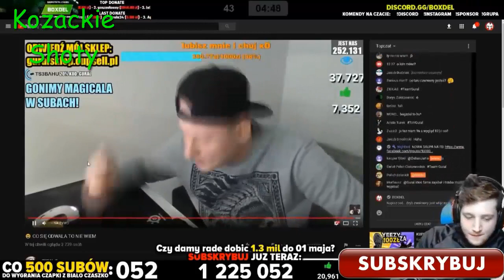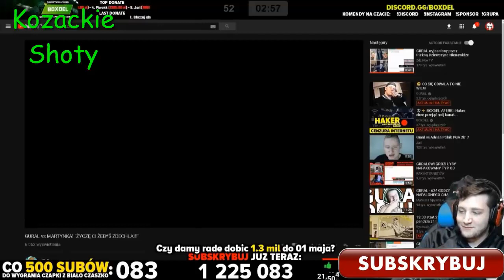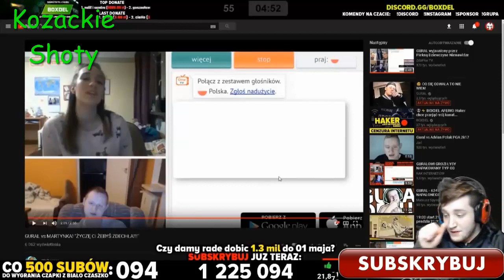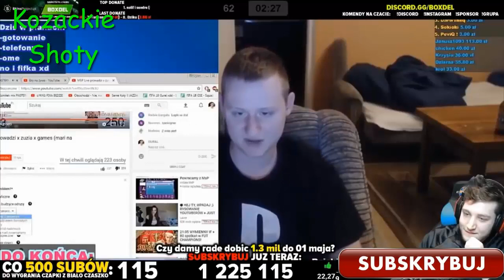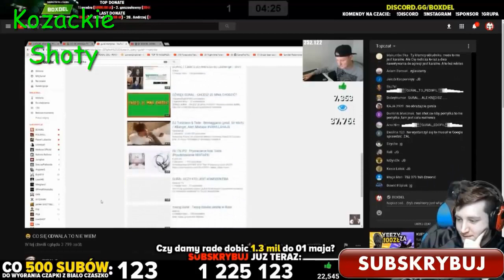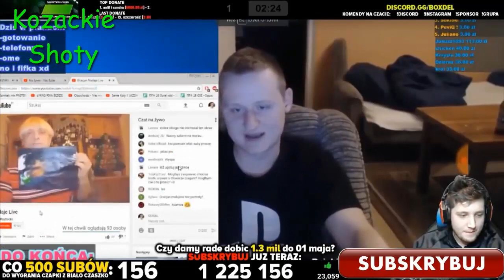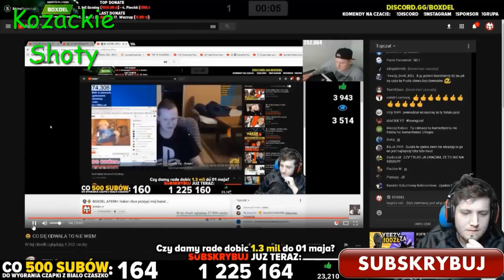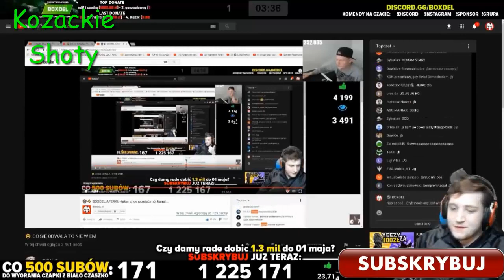GURAL vs BOXDEL NOWA DRAMA !!! HIT !!!